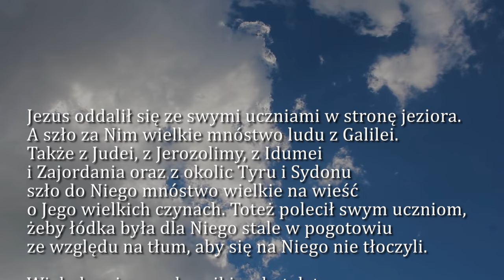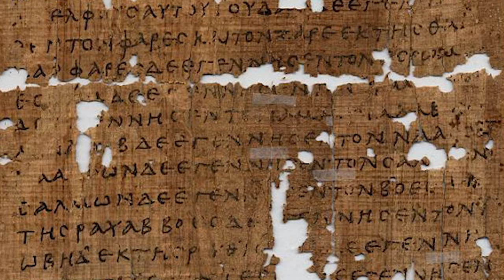Dobra Nowina na dziś | 18 stycznia - Czwartek, II tyg. zwykłego